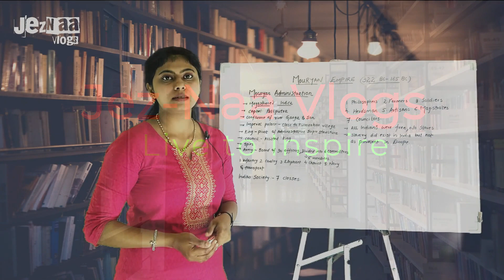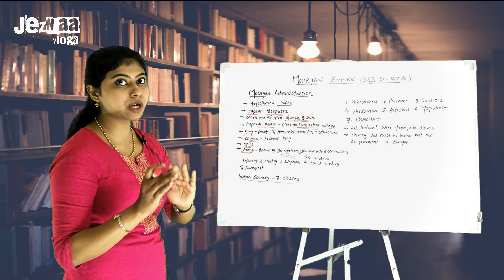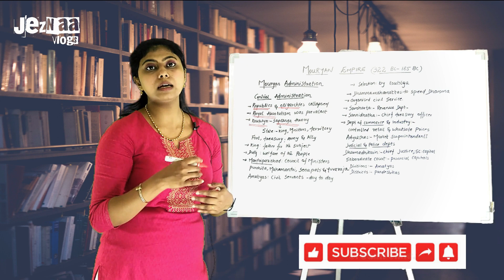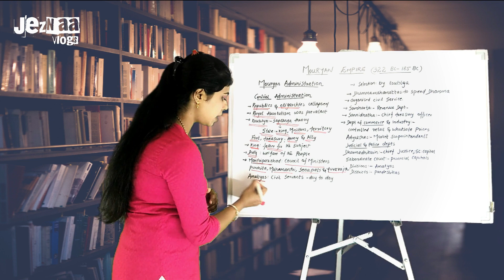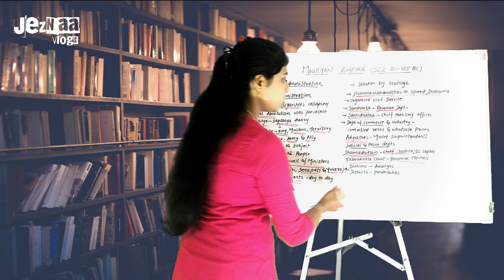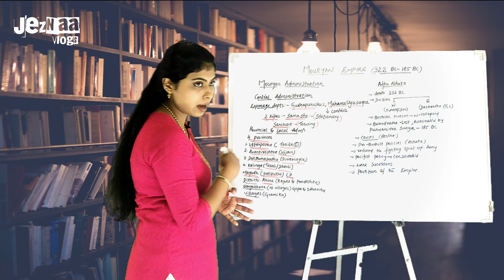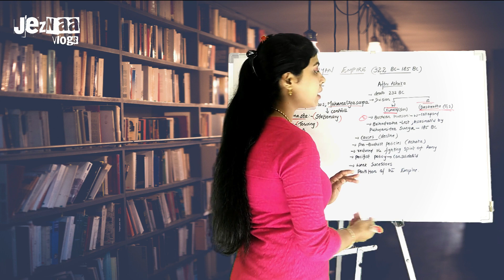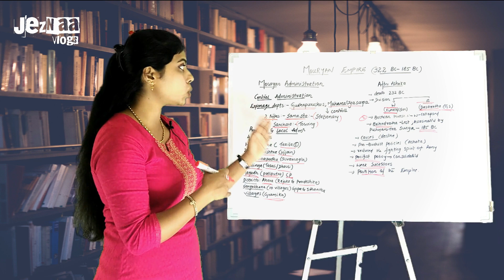ANCIENT HISTORY/MAHAJANAPADAS-06/ ADMINISTRATION OF MAURYAN EMPIRE / Malayalam /NCERT/APSC/UPSC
The videos will be based on NCERT books from class 6 to 12. The preferred language will be Malayalam. It should be useful for the aspirants who prepare for UPSC and Kerala PSC and the students from class 6 to 12 as well.

NCERT BOOKS EXPLAINED IN MALAYALAM

Ancient History - Mahajanapadas

01.Ancient History - Mahajanapadas - Part -01 In MALAYALAM /NCERT/APSC/UPSC

02. ANCIENT HISTORY–MAHAJANAPADAS Part 02/PRE-MAURYAN DYNASTIES OF MAGDHA- in Malayalam /NCERT/APSC/UPSC

03. ANCIENT HISTORY/MAHAJANAPADAS-03/FOREIGN INVASIONS IN THE PRE-MOURYAN AGE/Malayalam /NCERT/APSC/UPSC

04. ANCIENT HISTORY/MAHAJANAPADAS-04/ MAURYAN EMPIRE/ SOURCES / Malayalam /NCERT/APSC/UPSC

05.ANCIENT HISTORY/MAHAJANAPADAS-05/POLITICAL HISTORY OF MAURYAN EMPIRE  / Malayalam /NCERT/APSC/UPSC

PART-02, indus valley civilization
Ancient Indian History class Part -02 PREHISTORY//indus valley civilization in MALAYALAM// UPSC//PSC

PART-03 Early Vedic Age or Vedic period
Ancient Indian History class Part -03 // Early Vedic Age or Vedic period in MALAYALAM// UPSC//PSC

PART-04 Later Vedic Age or Vedic period
Ancient Indian History class Part -04 // Later Vedic Age or Vedic period in MALAYALAM// UPSC//PSC

PART-05 BUDDISAM
Ancient Indian History class Part -05 BUDDHISM in MALAYALAM// UPSC//PSC

6.Ancient Indian History class Part -06 JAINISM in MALAYALAM// UPSC//PSC